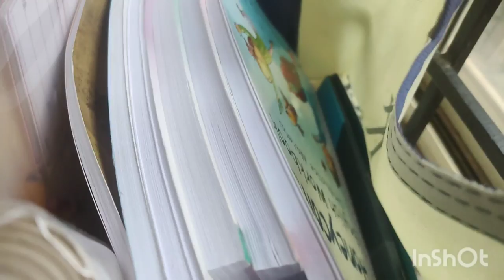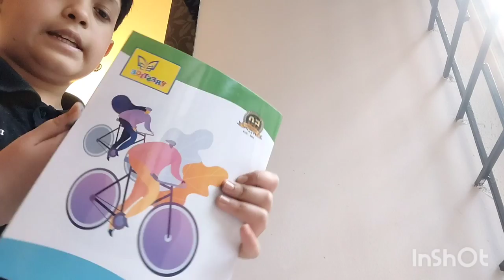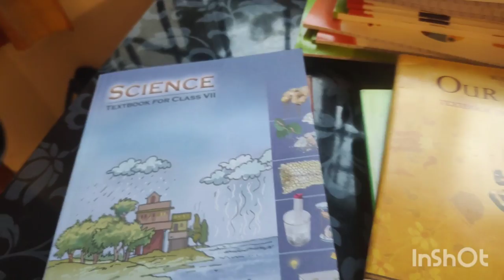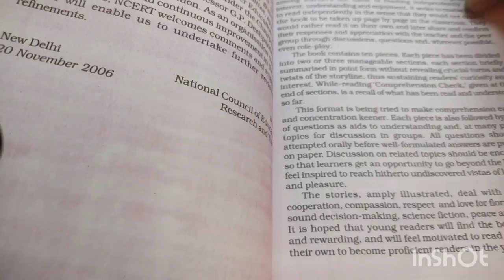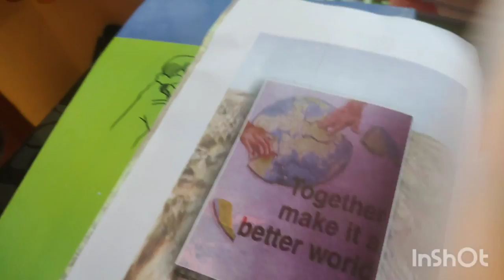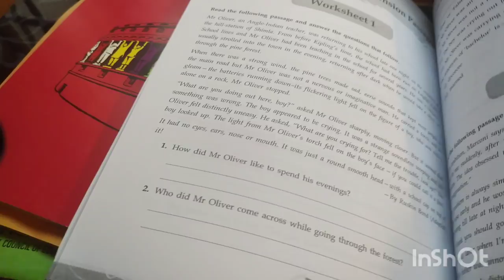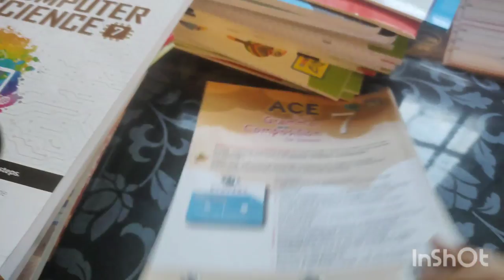My new books and stationary materials| study materials| Books Unboxing vlog